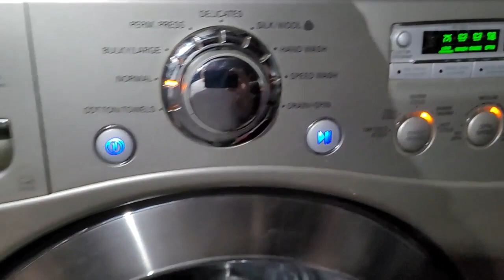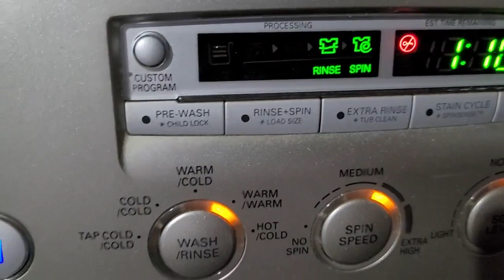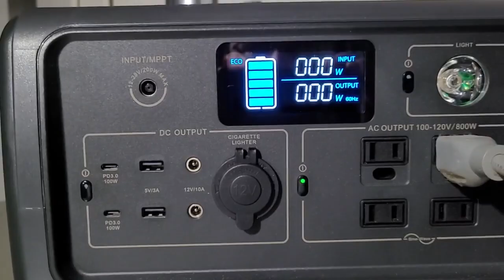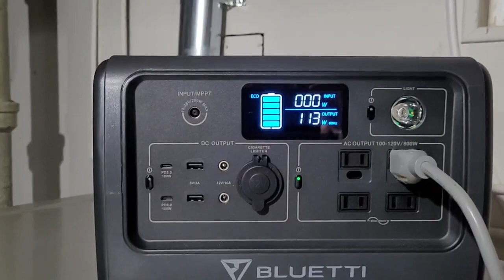Lavage Bluetti EB70S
Fait 5 lavages sans problèmes!